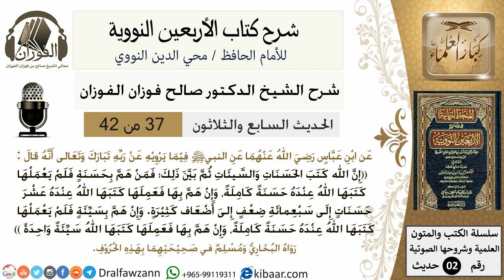37من 42 الأربعين النووية/الترغيب في فعل الحسنات/صالح الفوزان/كبار العلماء/حديث